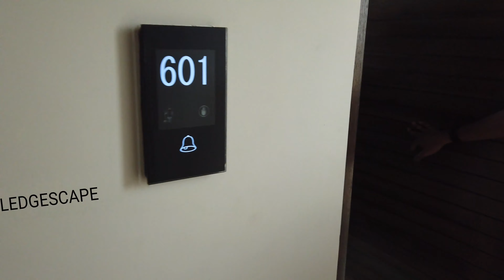SRI LANKA HOLIDAY AT PLEDGE3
After our trip to Dambulla and Sigiriya we  returned to Negombo to check in at Pledge3, one of our favourite (small luxury boutique) hotels which we stayed at 4 years earlier. We were also invited to their new addition to the chain -  Pledgescape  - for a tour of the hotel and a delicious lunch with a breathtaking view of the Indian Ocean.

For those interested in the music that we've used, here are the tracks and artists:

Song Title: Cycles
Music Artist: Density & Time

Song Title: Psychic Need
Music Artist: Chasms

Song Title: Doom
Music Artist: Odonis Odonis